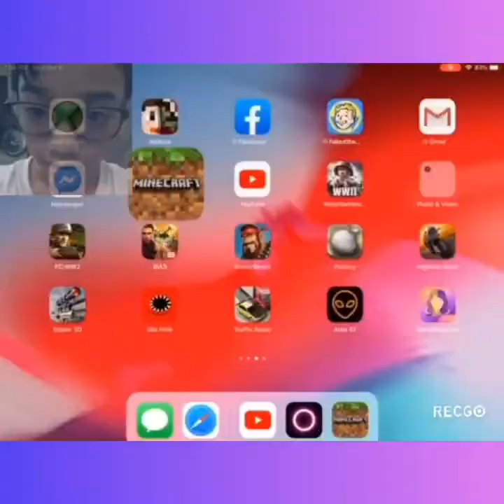Decorating and 👀 at the mansions privacy! 🤫 Sean Hipol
Hey guys, It's me XiaoziHuang. Or For folks in the Mad-hatters YT Either me or my colleagues
I hope you guys will enjoy my videos (incl the Mad Hatters Channel) and if you did make sure to leave a BIG FAT LIKE! and Make sure to hit the SUBSCRIBE BUTTON and post notification to get word of new videos

A bot is also implanted to give a link to ANY of my videos once I uploaded saving you the time to repeatedly switch

For comments, I will only allow promotional channel comments from collaboration/alt channels in the comments and spam will just be auto-blocked by the system.

If you have any concerns, suggestions, or criticisms or want to comment for fun. Please leave it in the comments as I will take these seriously, I will do my best to reply as best as I can, From criticisms, I will send what I can do or what I cannot do from my side and explain it in detail

If I seem disrespectful, Im apologising in advance in response, I am still overcoming

❗QUICK REMINDER❗

Take note of what you post!

We are all friends and not fiends,
Negative or straight-up unnecessary comments and arguments are removed